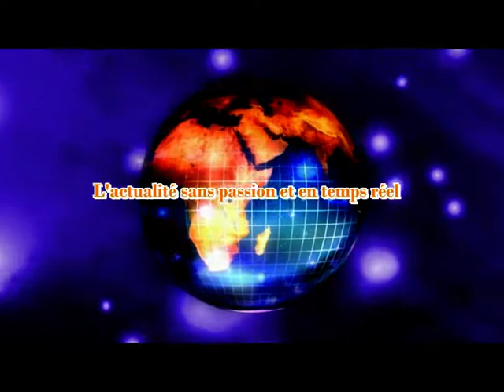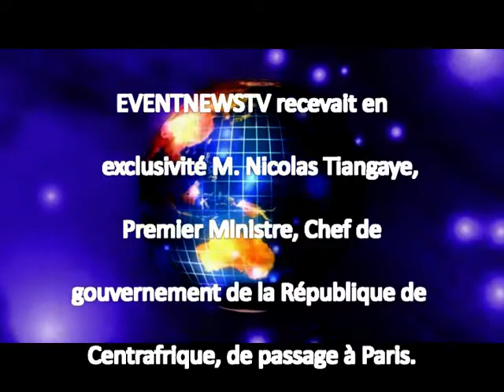Exclusif / EventNewsTv reçoit Mr Nicolas TIANGAYE Premier Ministre Centrafricain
Exclusif / EventNewsTv reçoit Mr Nicolas TIANGAYE Premier Ministre Centrafricain le 20/05/2013 à Paris.